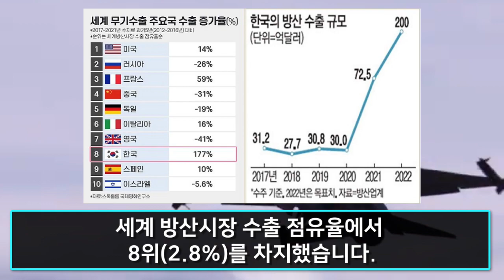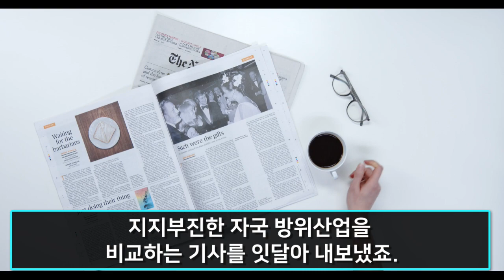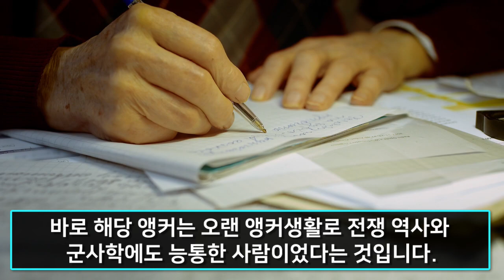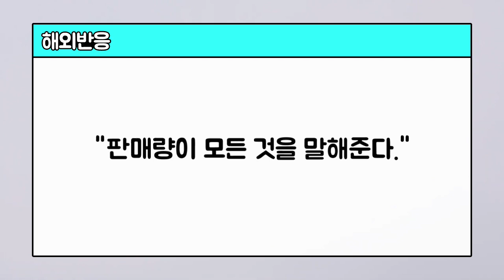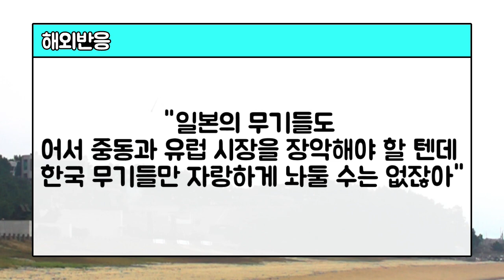"솔직히 한국 무기 일본에 발리죠?" 한국 무기는 거품이라던 일본군전문가에게 CNN앵커가 꺼낸 한마디에 벌어진 대참사